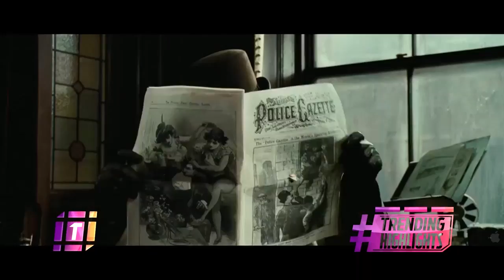المحقق شارلوك هولمز يعود من جديد